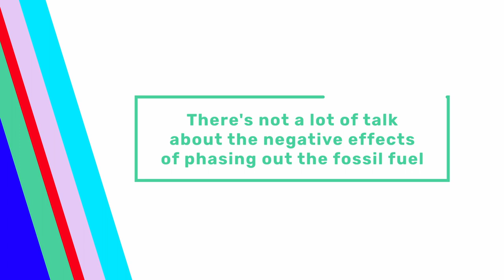Eszter Szedlacsek | Not a lot of talk about the negative effects of phasing out of fossil fuel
On November 23, the Amsterdam Sustainability Institute hosted a comprehensive debrief of the COP27 negotiations, as part of their esteemed SDG Academy lecture series. As the pivotal COP27 in Egypt had wrapped up its discussions, this event provided attendees with an opportunity to delve into the outcomes and understand the implications for the landmark Paris Agreement.

Held at the Green Office VU, the session featured insights from researchers of VU Amsterdam, Eszter Szedlacsek and Xiaoran Li, as well as reflections from the ASI Director, Philipp Pattberg. Together, they unpacked the progress made since the previous conference and highlighted the steps that need to be taken to address the myriad of challenges facing our planet.

A notable aspect of the discussion was the emphasis on the issue of accessibility, highlighting its significance in ensuring the inclusive participation of global actors in such crucial dialogues. Attendees were given a holistic view of the negotiations, understanding both the achievements and the areas needing more focus, as well as the roles stakeholders around the world now have in this global endeavor.